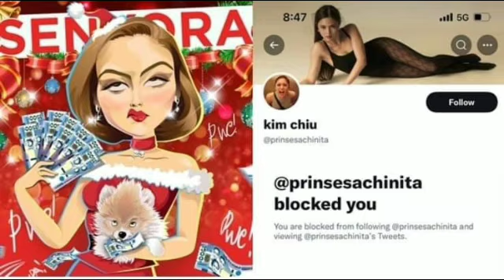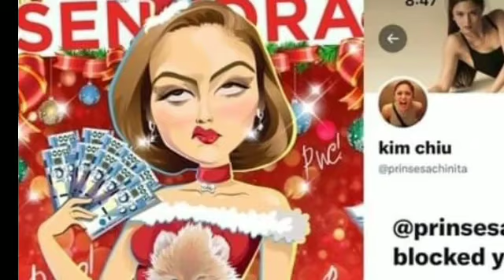PAG BLOCKED NI KIM CHIU KAY SENYORA PINAG USAPAN